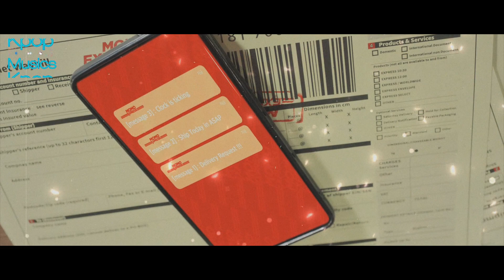[M/V] MOMOLAND (모모랜드) - 'Thumbs Up (English Version)'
MOMOLAND (모모랜드) ('The 2nd Single Album'[Thumbs Up])
Audio Track List:
1. Thumbs Up
2. Thumbs Up (English Version)
3. Thumbs Up (S2 & SJ Remix Version)
4. Thumbs Up (Instrumental)

Lyrics will be out soon.
Click on the CC icon to check.

MOMOLAND Momoland 모모랜드 Hyebin 혜빈 Jane 제인 Nayun 나윤 Daisy 데이지 JooE 주이 Ahin 아인 Nancy 낸시

All Copyright ⓒ MLD Entertainment.